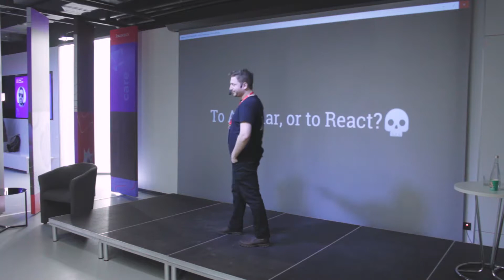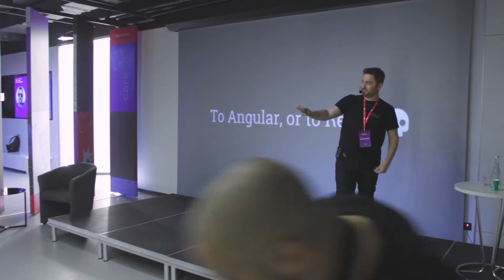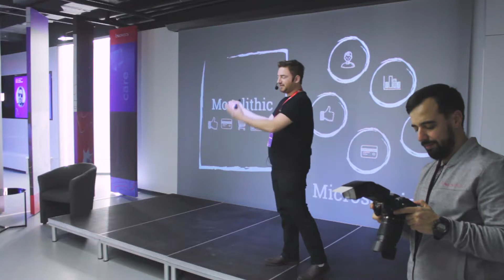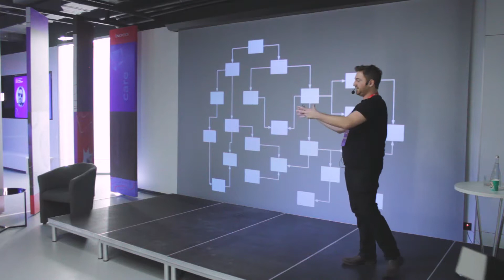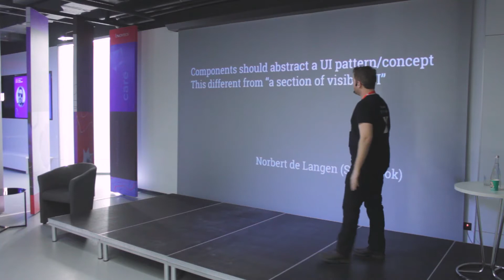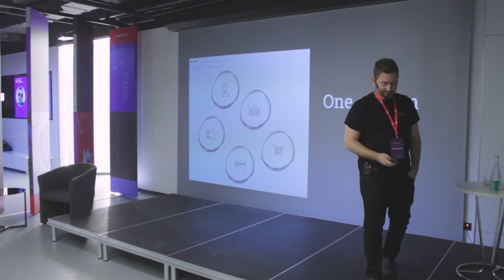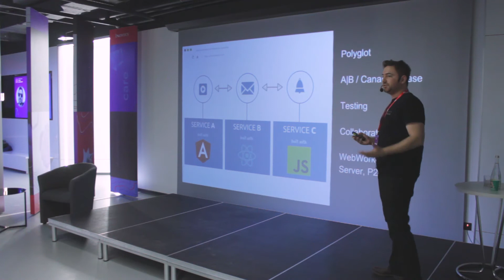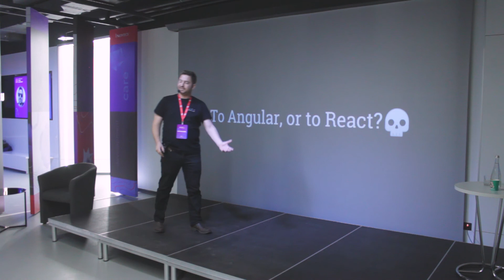Tech Hangout: React vs Angular. Idan Levin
“2 years ago we decided to make our client’s app from scratch. One of the first questions we came up with was “Angular or React?”. Nowadays that question never pops up”, – states Idan Levin, the speaker of our Tech Hangout: React vs Angular meeting.

Join us on Mar 20 for the next Tech Hangout devoted to the topic DevOps. All details here ➡️